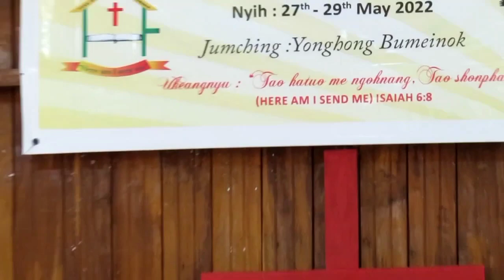Ep:334 TOBU AREA THEOLOGICAL FELLOWSHIP // Nyu yong lan //